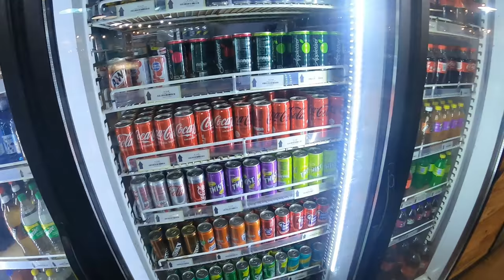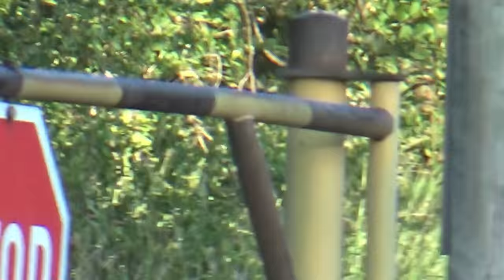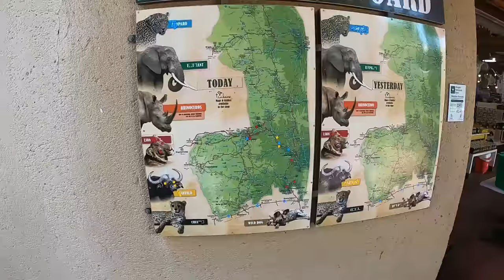Kruger National Park 2022 - Days 6-7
The final 2 days of our wonderful 6 night stay in Kruger National Park. Last 2 nights were spent at Lower Sabie where we saw amazing sightings of Leopard, Hyena and our first ever Wild Dog sighting!